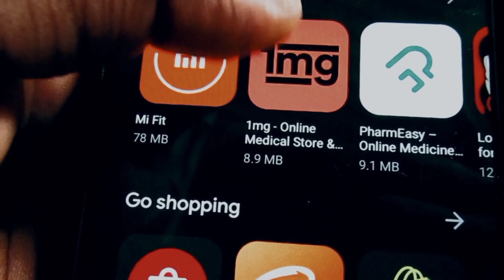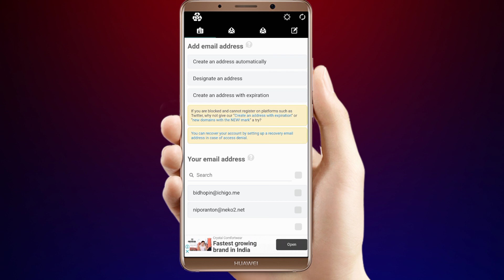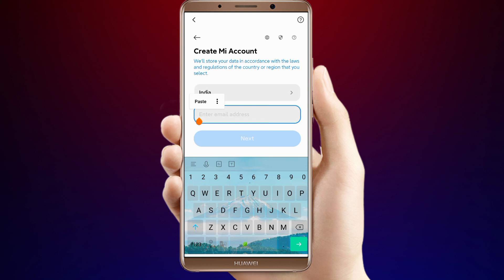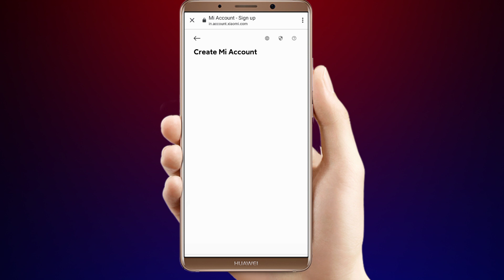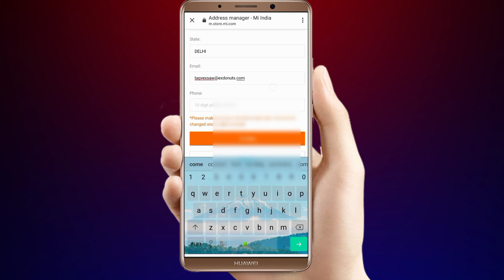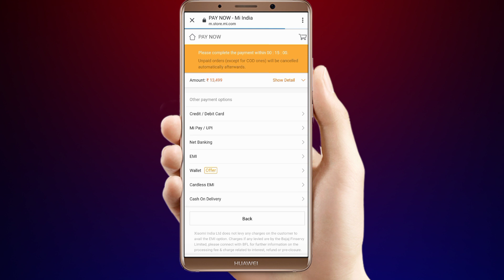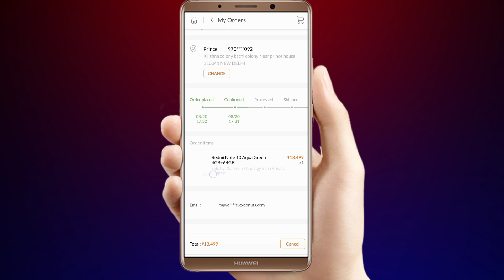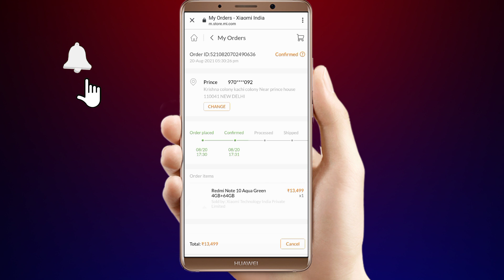How To Create Unlimited Mi Account Using Email | Mi Store Booking Trick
How To Create Unlimited Mi Account Using Email | Mi Store Booking Trick | ( Open Sale Flash Sale ) by Hindustani_trick

Mobile book kar ke paise kamaye👆